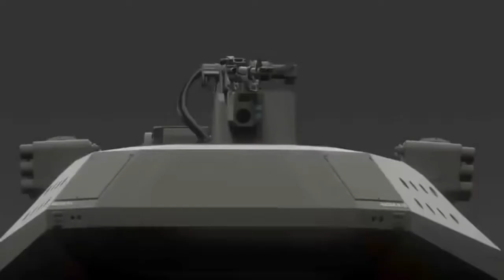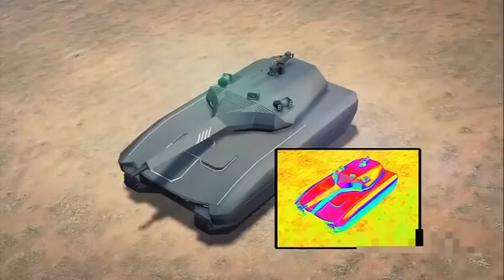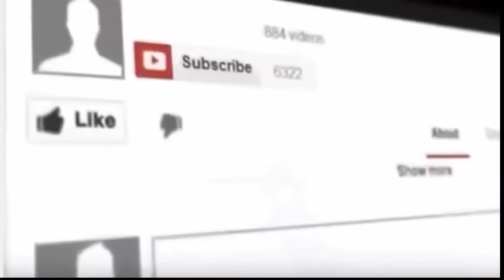Defence News ! Deadly STEALTH Main Battle Tank VS Russian T 14 Armata and T 90 Who Wins